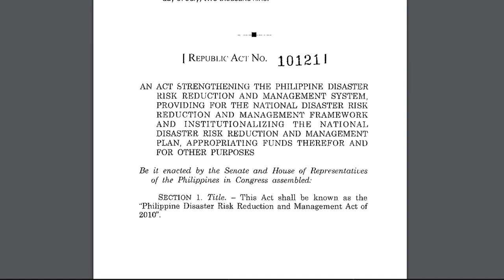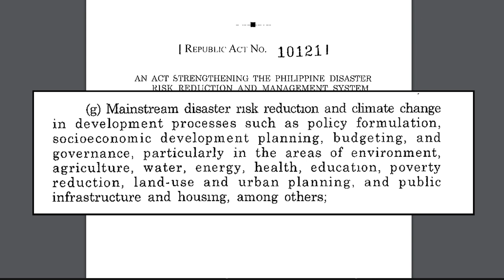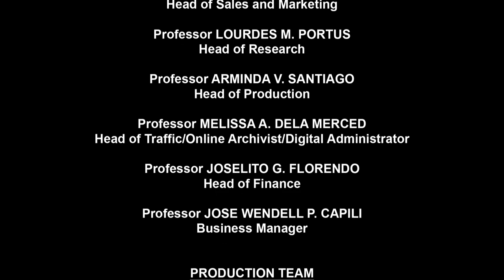Health Issues | Disaster Risk Reduction in Health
Health Issues
Disaster Risk Reduction in Health

With
DR. RONALD LAW
Chief of Preparedness Division
Health Emergency Management Bureau

Health Issues
This educational series on health systems, health policies and health reforms are critical as our
country aims to provide health equity and quality health care to our citizens from all
socioeconomic sectors through a robust and efficient Universal Health Coverage that all
governments aspire to attain.

HEALTH ISSUES